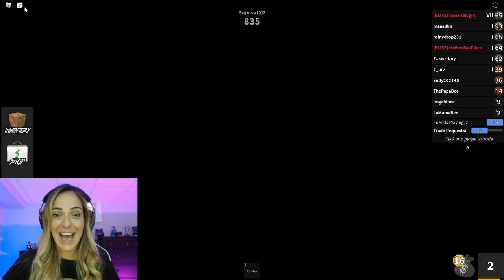ROBLOX Murder Mystery 2 but MOM SAVES EVERYBODY!!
Mama Bee is back playing Roblox and she saves the day!
Use Star Code "BEE" when buying Robux!